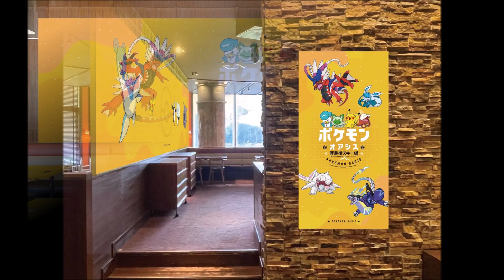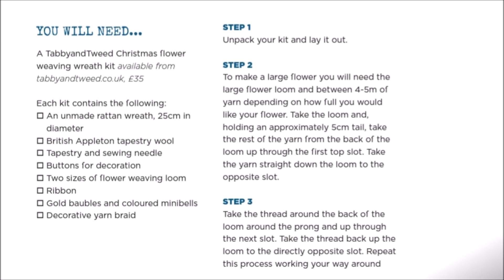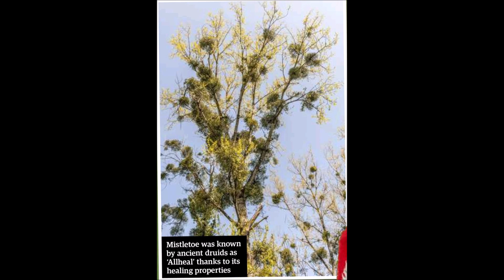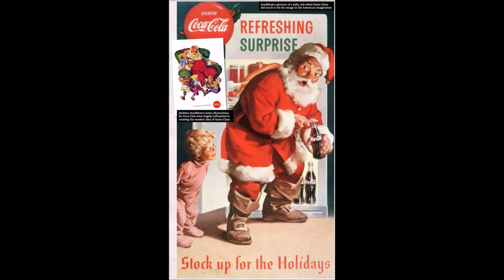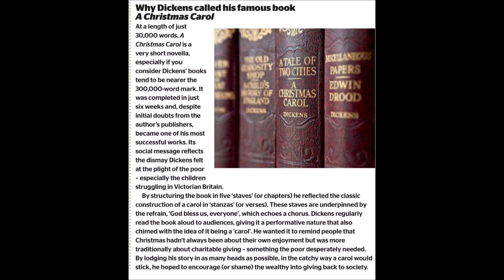Merry Christmas Mix : Pokémon (Dec 2022 News), Elf on the Shelf DIY ideas, Christmas fun facts